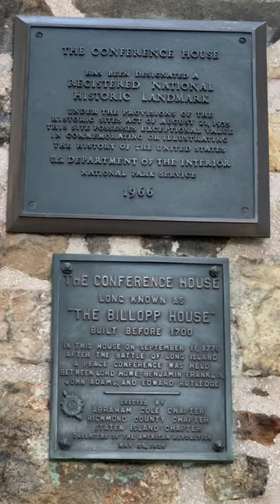The Conference House